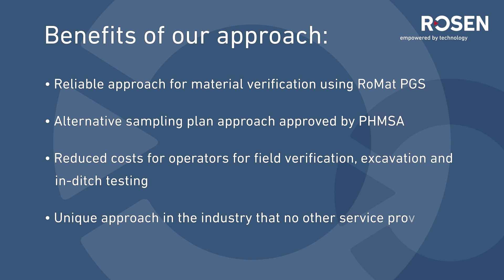RoMat PGS – Alternative Sampling Approaches for Material Verification – ROSEN Group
Dive deeper into our ROMAT PGS Framework for alternative sampling, recently accepted by PHMSA. This is a monumental step forward for ROSEN and the industry.

Material property verification is a key focus topic for the industry. At ROSEN, we have been developing approaches to close the gaps in our knowledge. After five years of investment, collaborating with operators and with PHMSA, we are now able to use alternative sampling to meet the requirements of 192.607. Find out more in the video!

Would you like to learn more about us and our solutions?